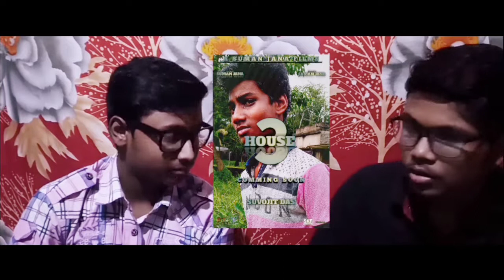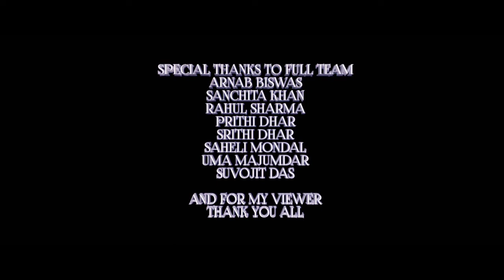SJ VS RS || SUMAN JANA VS RAHUL SHARMA || SJ FILMS || SK || AB || 2019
SJ FILMS

SJ VS RS
Suman Jana Vs Rahul Sharma

2 news comming one bad news and one good news. bad news,mary 2 was postponed,but the movie comming on SJ FILMS,now the movie comming on 201? and good news was House 3 was comming on 2019

Suman Jana,Prithi Dhar,Saheli Mondal,Uma Majumdar,Srithi Dhar,Suvojit Das,Rahul Sharma

SJ FILMS - SUMAN JANA FILMS
SKF - SANCHITA KHAN FILMS
RS - RAHUL SHARMA
TG - TECHNO GATEWAY

Member
Suman Jana
Sanchita Khan
Rahul Sharma
Arnab Biswas

SJ FILMS 2019

Mary 2 Comming On 201?
House 3 Comming On 2019